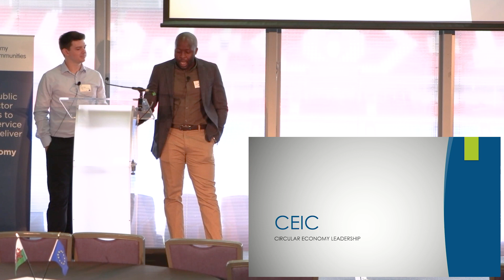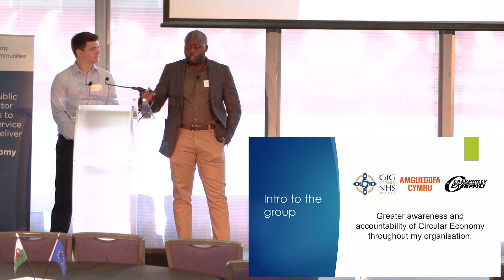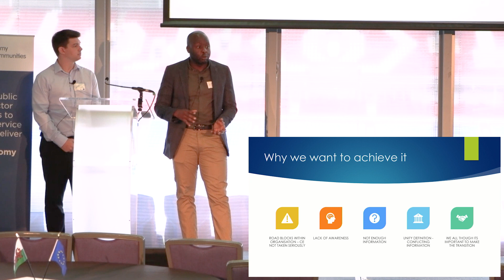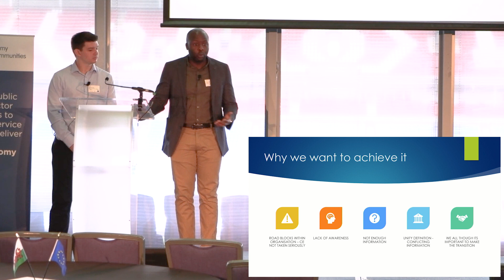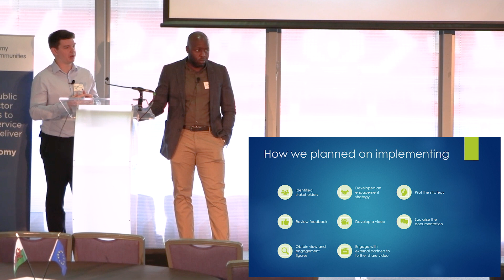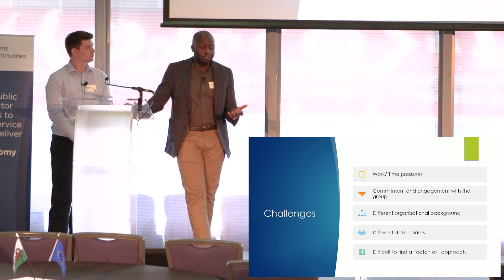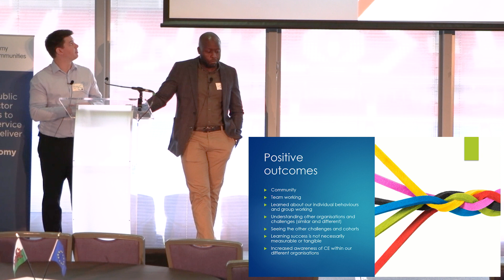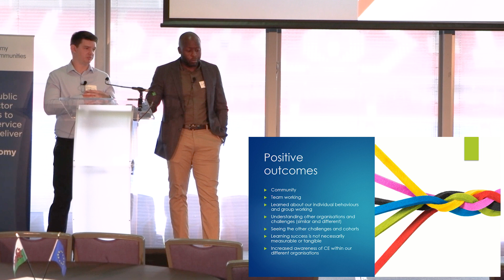Raising Awareness of Circular Economy - CEIC Summer Conference